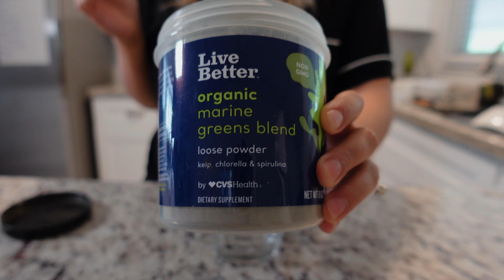SELF-CARE VLOG | the secret to long hair + dry brushing + self tanning & more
Hi angels, today we're spending my birthday together! I spent my birthday having a self-care day and showing you my pamper routine. You will find the beauty secrets to long hair, the proper way to dry brush, my self-tanning routine, & more. I hope you love it!